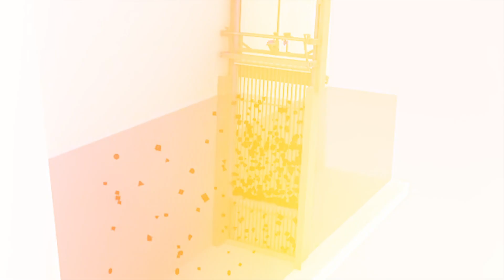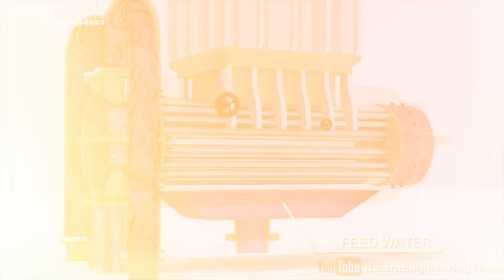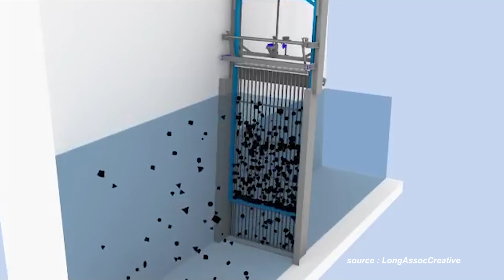Water Intake pada Pembangkit Tenaga Listrik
Dalam proses produksi energinya, pembangkit listrik thermal seperti PLTU memerlukan sejumlah air laut dengan kapasitas yang besar dan kualitas yang baik agar dapat digunakan sebagai penyedia fasilitas pendingin untuk proses transfer panas pada kondensor, agar proses transfer panas ini tidak terhambat oleh sampah atau material lainnya yang berasal dari air laut, maka diperlukanlah screen system pada water intake, bagaimana proses kerjanya, yuk kita simak ulasan singkatnya berikut ini - Water Intake pada Pembangkit Tenaga Listrik

00:00 Intro
01:05 Prinsip Kerja Water Intake Tenaga Listrik
01:50 Mengenali Bagian Bagian dari Screen System Water Intake
01:58 BAR SCREEN
02:10 TRASH RAKE
02:25 TRAVELLING BAND SCREEN
02:40 SCREEN WASH PUMP